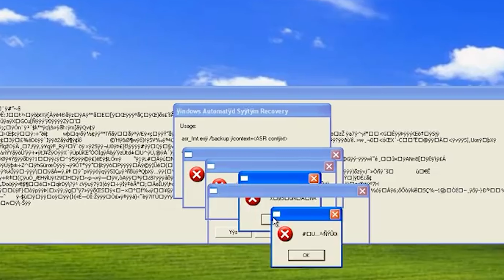Still_bloom - ultraviolet [Official Music Video]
CW: rapid flashing lights

plug into the terminal_

 with a taste of violent exposure
i feel the animosity spilling over
and it drills down to my wires
it knows me in deepest ultraviolet
exposing my weakness
coercing my demons
i am just data dreamed by a machine
sometimes i can’t tell the difference between them and me

i feel alive, i feel invisible
but it’s a matter of time
before the terminal
makes the damage irreversible
blurring the lines between the parasite and me
this is schizophrenic dissolution, i know you see me

i won’t heal until you’ve bleached me from your heart beat
i’ll be okay just fucking trust me

and i feel it drill down to my wires
exposing my weakness
coercing my demons
in deepest ultraviolet

i hear the downer swallow the pills
it never ends
the blinking light shines just for us
there’s got to be a reason why because…

 i know you see me i know you see me i know you see